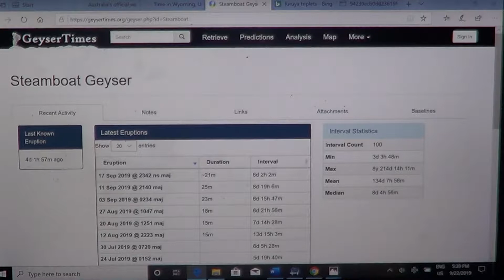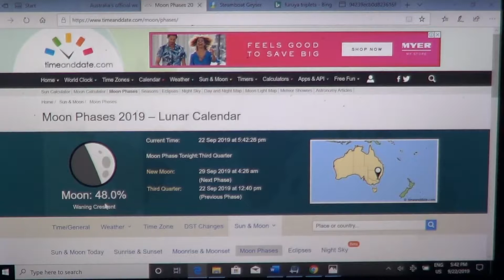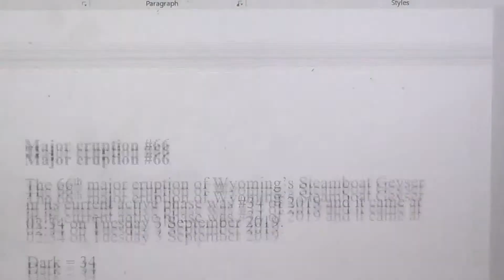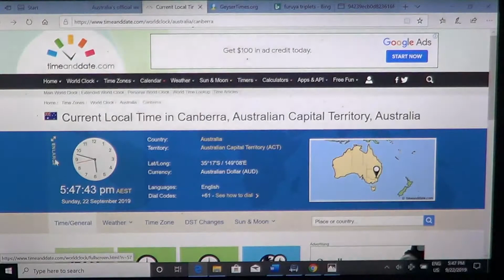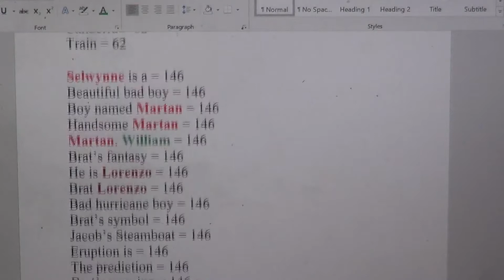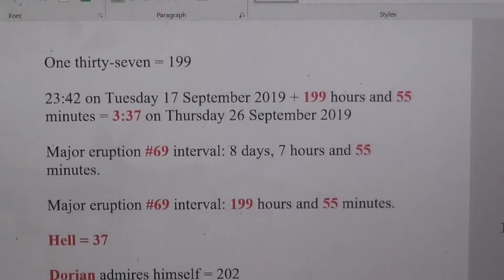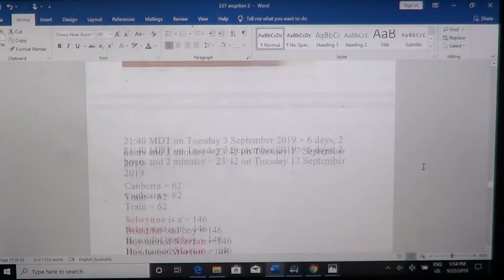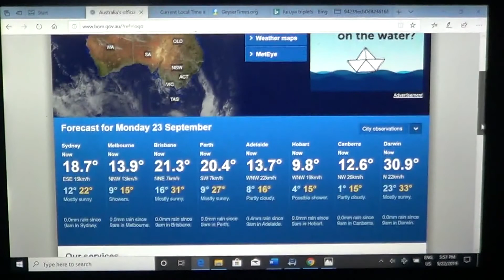Karen & Martan 2